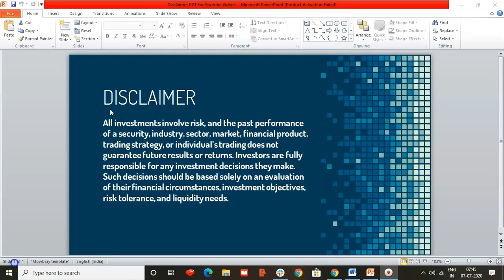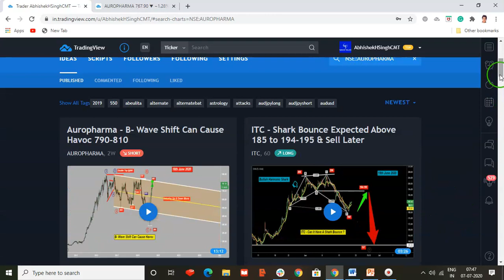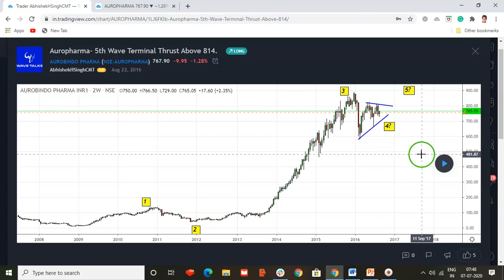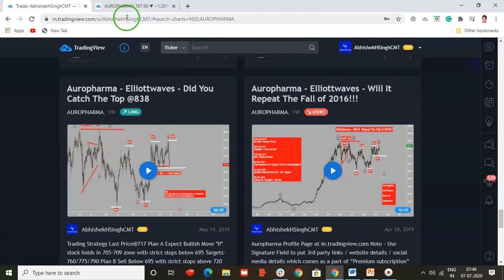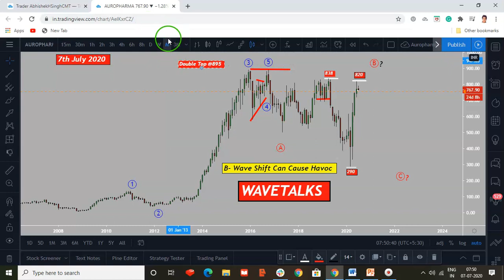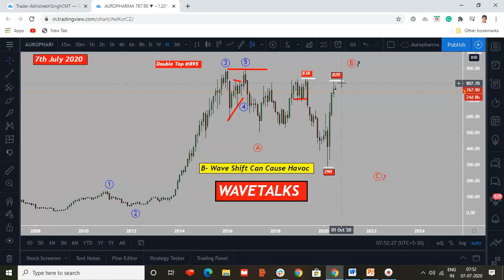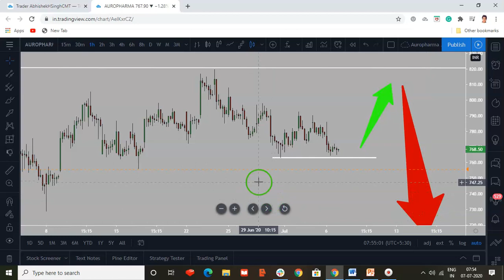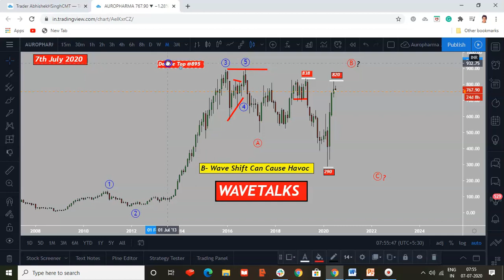Auropharma क्या लगेगा 440 Volts Ka Shock! -7th July 2020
This WaveTalks video discusses wave count on larger degree & suggest short term trading plan for the next few days.

My name is Abhishek, and I look after India business for TradingView Worlds best charting platform–ranked 147 by Alexa among 30 million websites across the globe ) having Industry experience of 13+ years. Passionate about market price movement, I've started this channel for anyone & everyone who wants to learn how wave theory (hidden science) is applied to financial instruments be it a stock market/commodities/forex/bond etc & make his lifetime journey extraordinary

Create Free Account at TradingView & Enjoy Free Charts - Join Millions

Pharma stock
Indian Pharma Sector
Pharma Industry
Auropharma fall
view on pharma sector
Pharma shares falling